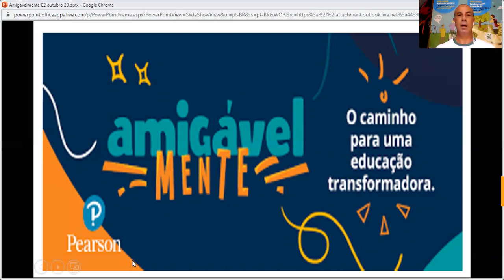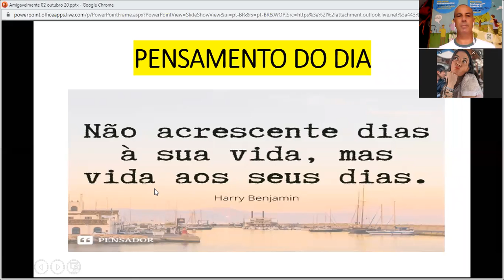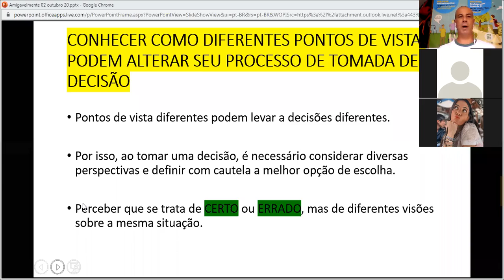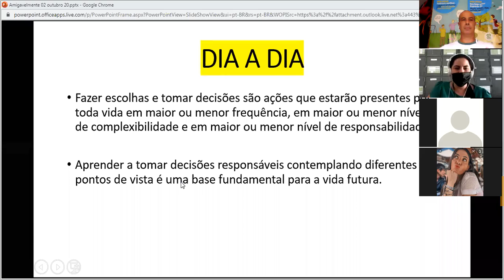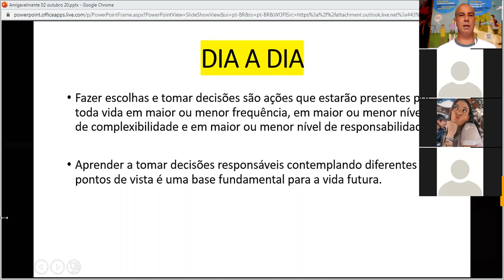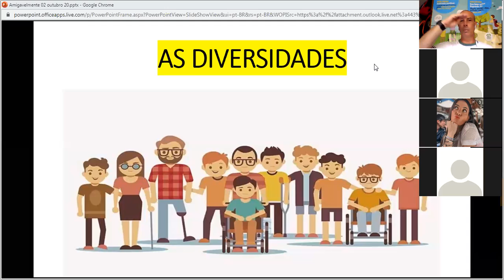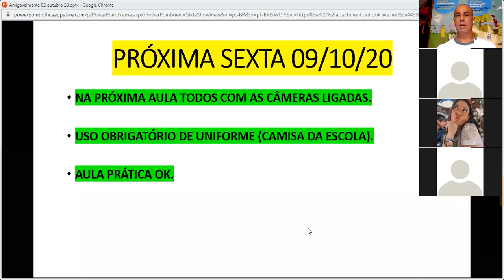Amigavelmente Colégio Futuro Penápolis SP, 02-10-2020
Conhecer como diferentes pontos de vista pode alterar seu processo de tomada de decisão.